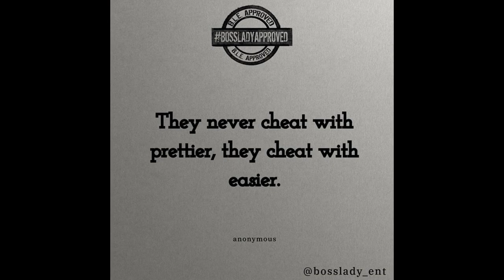Snoop Dogg's Wife Shante Broadus Posted Cryptic Cheating Message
Snoop Dogg's wife, Shante Broadus, posted a cryptic cheating message that has fans buzzing. Get the latest celeb news and tea spill here!
Fans of Snoop Dogg speculate that he might be in the dog house after Shante Broadus' cryptic meme raises questions about possible cheating on his wife.